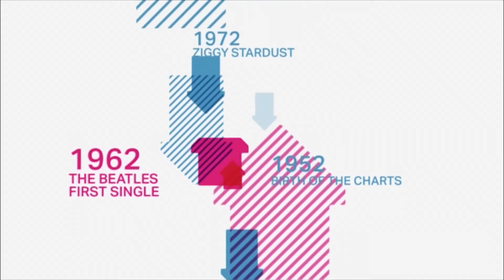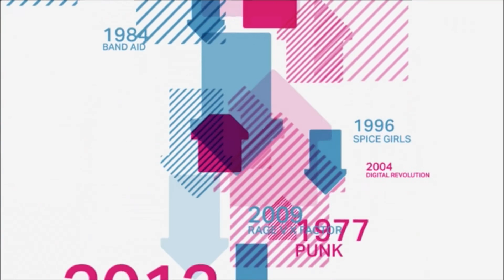Introducing Lawson Part 2 01-06-12 | Official Charts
With their debut single, When She Was Mine, set to go Top 5 in the Official Singles Chart this weekend, we decided to invite Andy, Joel, Ryan and Adam AKA Lawson over to Official Charts HQ for a chat.

In Part 2 of our exclusive interview the band talk about their influences, their sold-out Uk tour and how crazy their fans are!

You can also show support by following the Official Charts Company on twitter @OfficialCharts